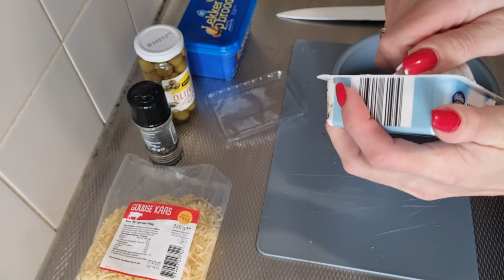Proste i szybkie przekąski-Kulki serowe, łyżeczki i kanapeczki z ciasta francuskiego,salami i chleba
Witajcie dziś chciałabym Wam pokazać proste, szybkie i smaczne przekąski na imprezę :) u mnie niektóre zniknęły jeszcze przed imprezą 😂🙈  dajcie znać czy chcecie więcej filmów jedzeniowych :) Miłego oglądania